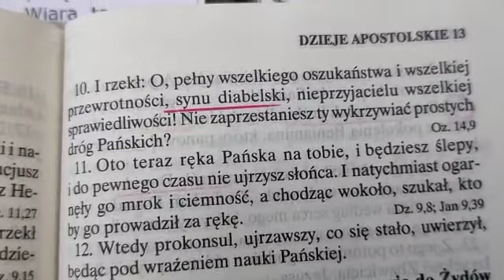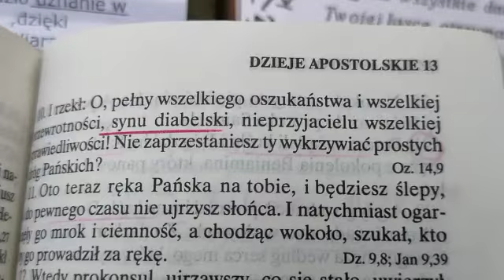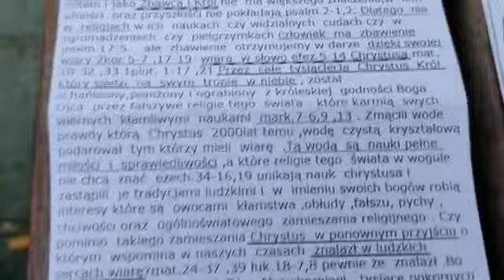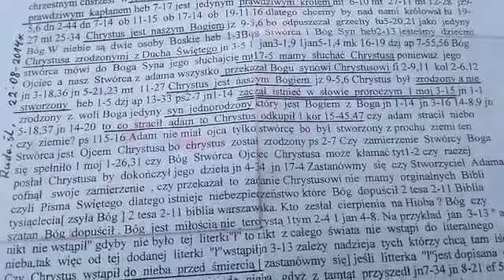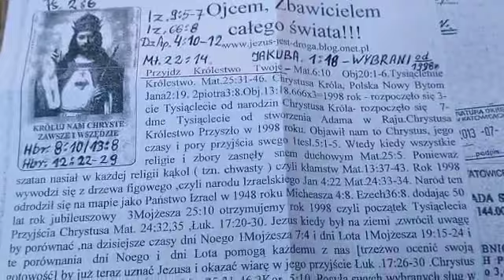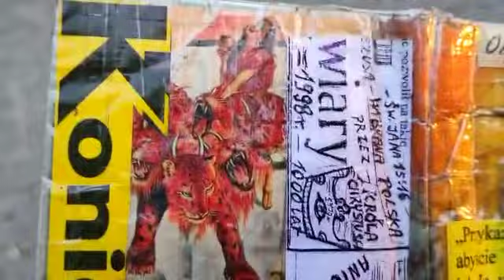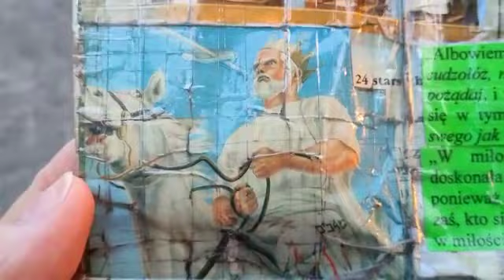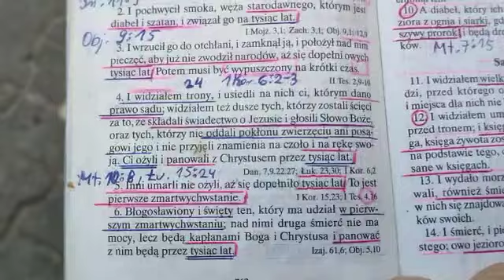Ludzie dzielą się na Synów Bożych i Synów Diabelskich Dz. 10:13